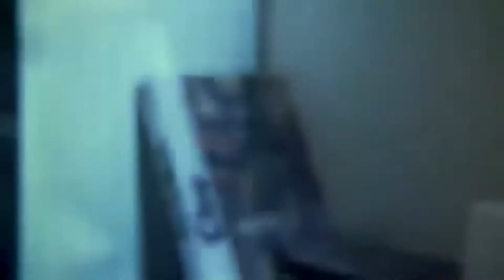Spooky Movies To Watch This Halloween | Power Metal Gamer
Welcome back to Power Metal Gamer, folks. Today we're continuing our spooky month of Halloween with another special episode of PMG..  Today we have not one, but two special guests on the show. they're here to recommend some awesome horror flicks to watch on this spooky month.

Also follow PMG over on Facebook, Twitter and Instagram at
powermetalgamer @ instagram